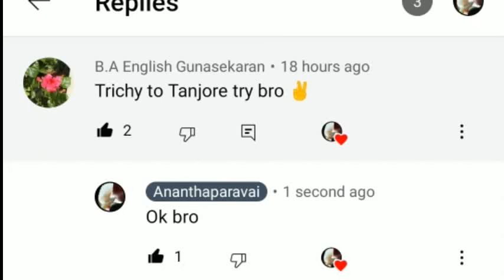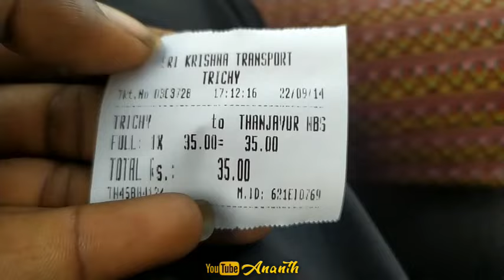✨🔥 Sri Kirushnu Transport bus 🔥✨ I 🔥 திருச்சி To தஞ்சாவூர் 🔥 I Cabin Ride l Ananthaparavai